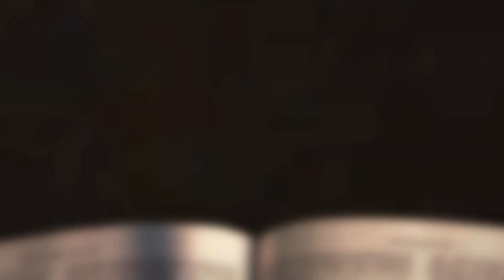[채플] 하나님이 변하셨어요! | 장로회신학대학교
하나님이 변하셨어요!
본문: 창세기 8:21~22, 9:14~16
교수 배희숙 목사

2022년 05월 04일 채플